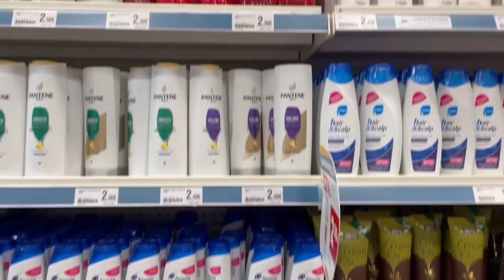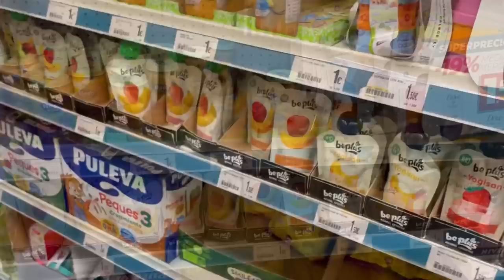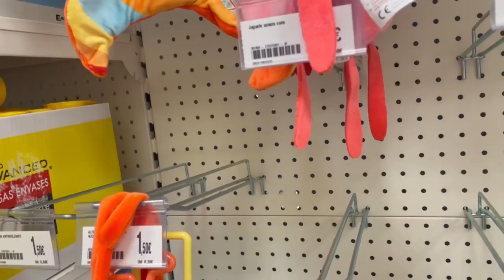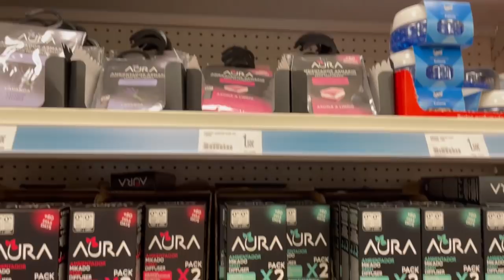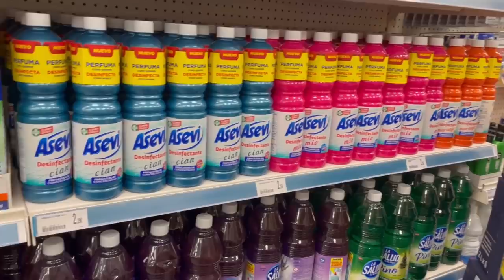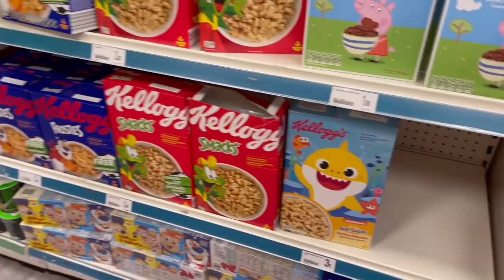TOUR Tienda💜 DEALZ - TODO a 1,50€ 💜 DECORACION HOGAR ALIMENTACION...